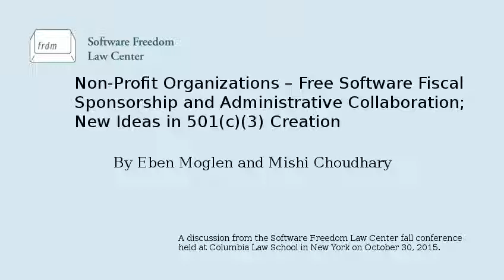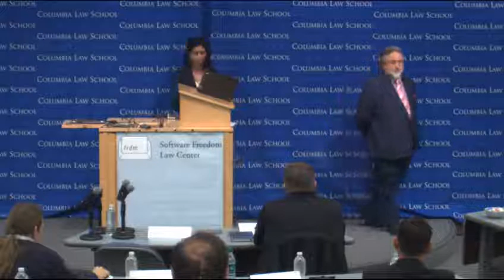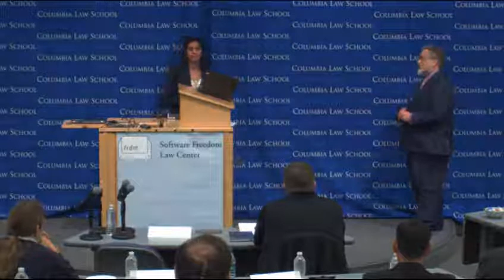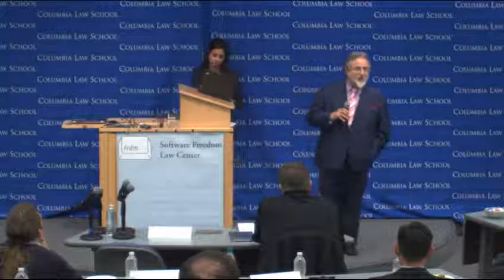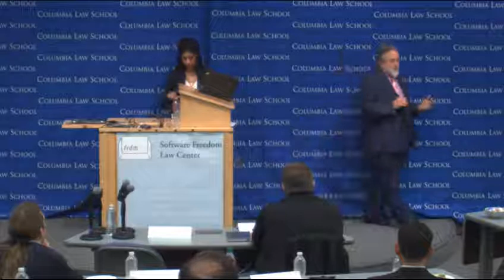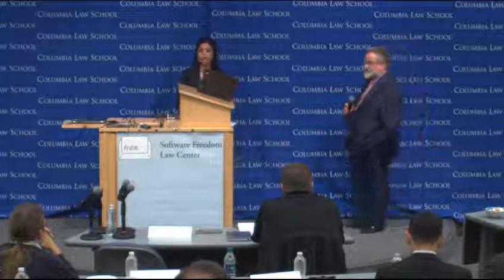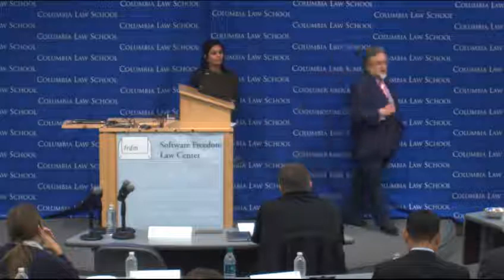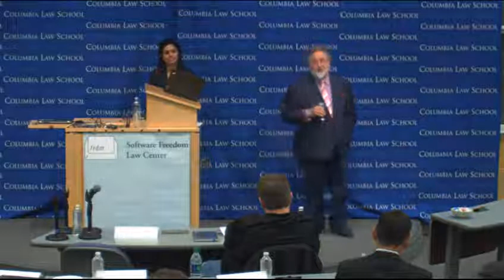Eben Moglen & Mishi Choudhary: Fiscal Sponsorship & Administrative Collaboration (SFLC 2015)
"Non-Profit Organizations – Free Software Fiscal Sponsorship and Administrative Collaboration; New Ideas in 501(c)(3) Creation" with Eben Moglen and Mishi Choudhary.